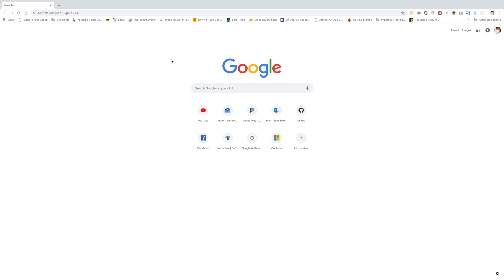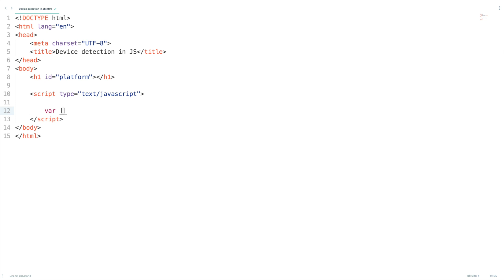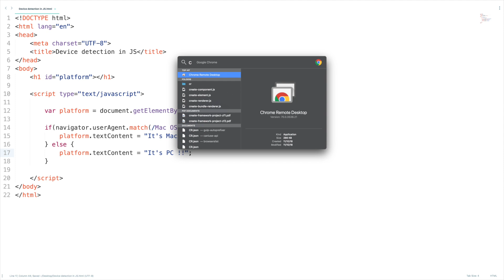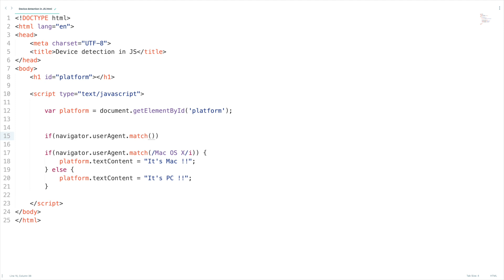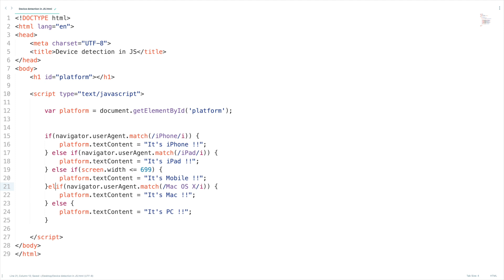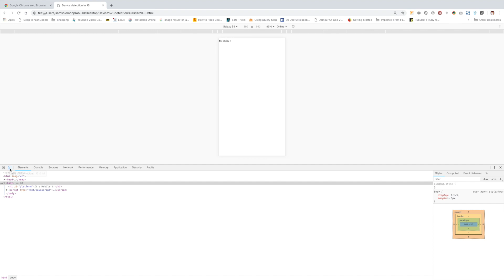Device detection in JS | JavaScript Tutorials | Web Development Tutorials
In this video lesson, you will learn to develop Device detection in JS.